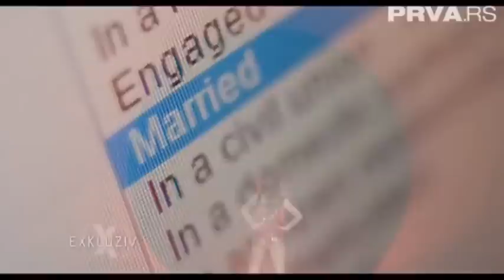Milica Pavlovic - Exkluziv - (Prilog) - (TV Prva 2015)